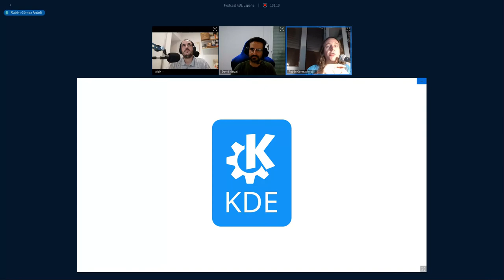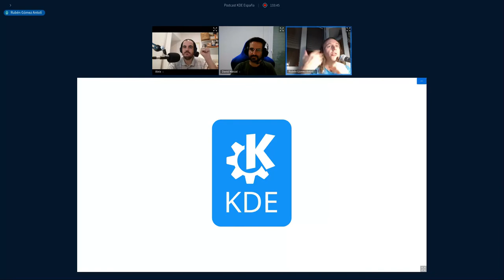07.5x01 - KDE Eco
Volvemos de un periodo de inactividad en el podcast, pero para compensar os traemos un tema muy interesante, el proyecto KDE Eco.

Ruben entrevista a Aleix y David Marzal para que nos cuenten de que va este proyecto y su opinión en varios temas de actualidad. ¿Te preocupa la eficiencia energética, el medio ambiente, la batería de tus dispositivos, qué mundo le dejas a tus hijos?
Os dejamos su web por si queréis profundizar en el tema

Nota: Tras el podcast pudimos ver que el motivo de que haya artículos del blog en la versión original que no están en español es porque se ha decidido por sus autores que solo se traduzcan algunos, por eso no salen "traducibles".